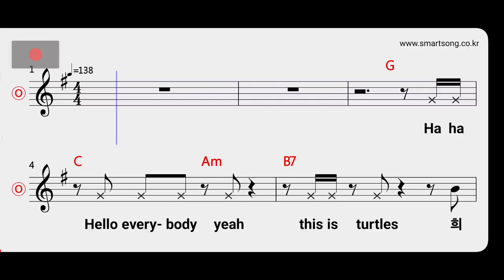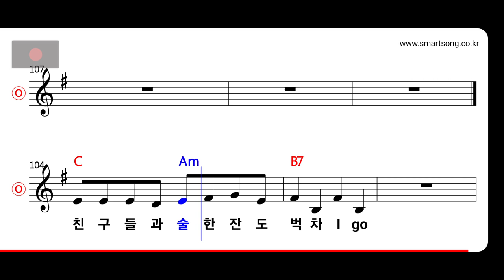거북이 - 아이고 MR